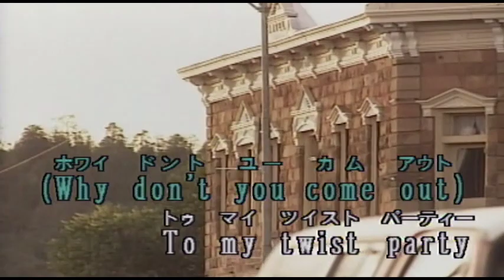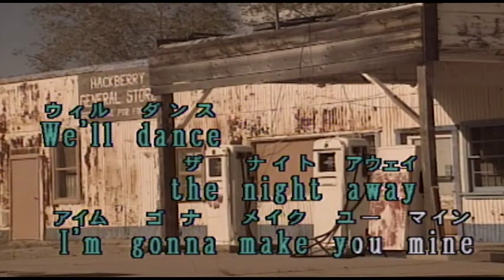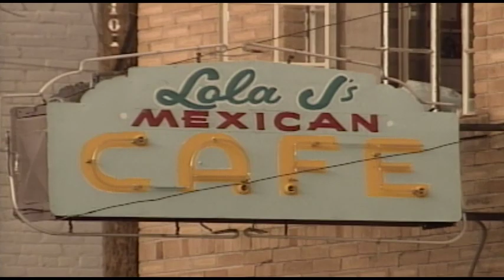（カラオケ） SHERRY / FOUR SEASONS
Sherry, Sherry  baby・・・
›1962年
›作詞作曲：B.Gaudio